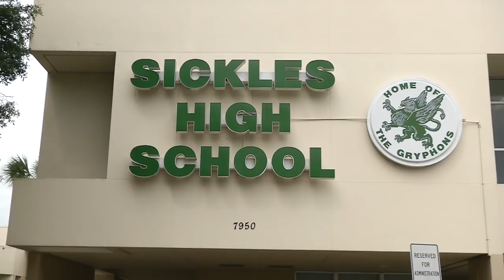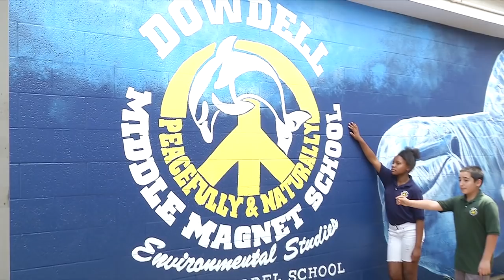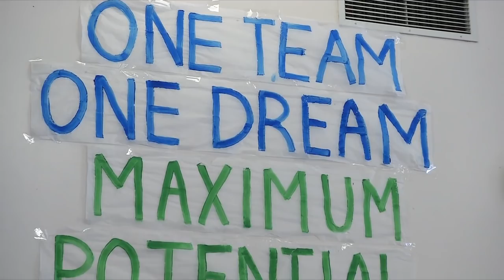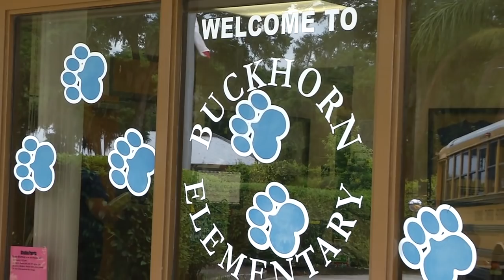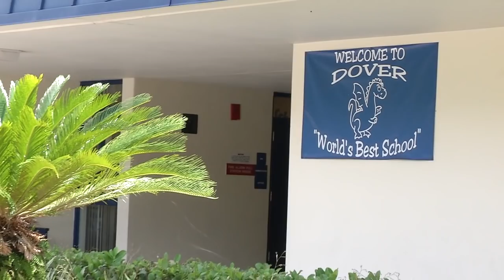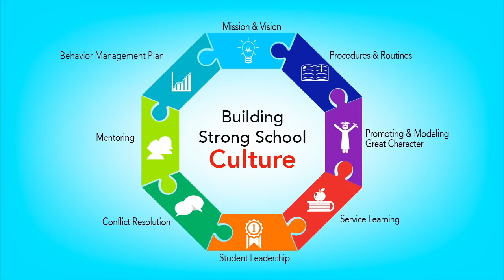Building Strong School Culture